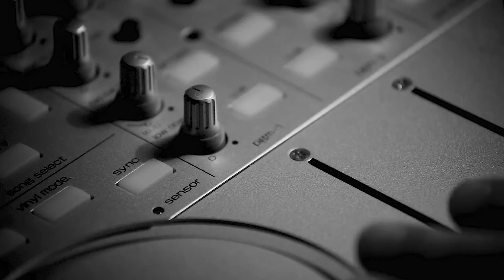OBAA - Slow Motion (Official Music Video)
OBAA
Red Channel, Washington DC

OBAA is a female-fronted electronic music project started in 2015 between two Americans and a Ghanaian that fuses contemporary club beats with West African azonto rhythms. Over the span of two years and travel through multiple countries, they completed OBAA's first EP, Unit 01, released over the summer of 2017. The EP features 5 high energy dance tracks with distorted vocals and dystopian urban themes.

RiYL: M.I.A, Ladytron, Crystal Method, Diplo

OBAA's Unit 01 EP is the first release from Red Channel, an exciting new label based out of Washington DC which features a growing roster of local electronic musicians with imported influences.